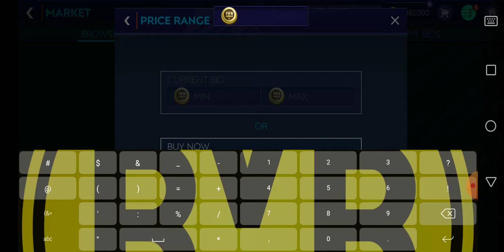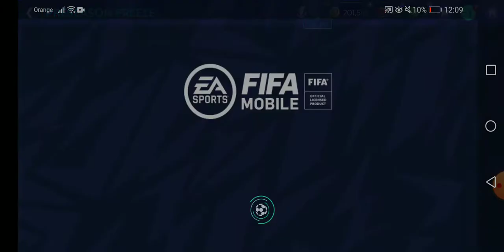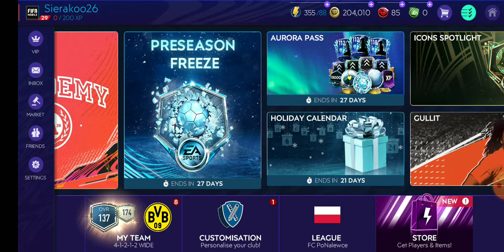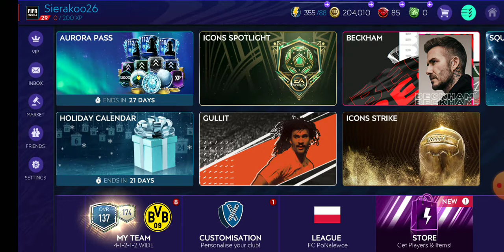Fifa Mobile(nowy Polski zawodnik) Daily [5]